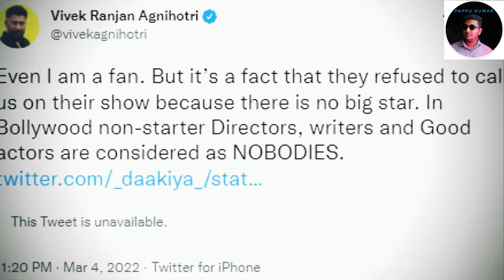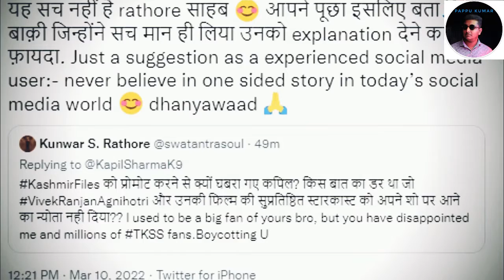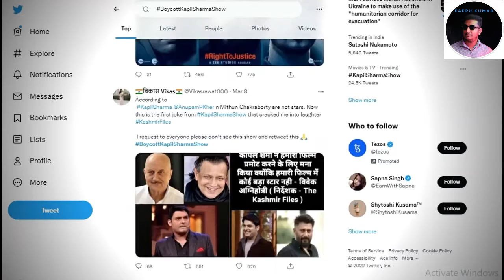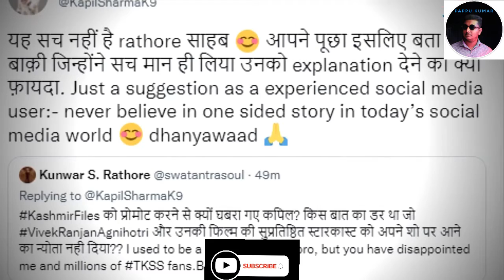The Kashmir Files : vivek के लिए kapil sharma पर लगे दाग । सफ़ाई देना बंद कर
The Kashmir Files : Kapil Sharma के लिए Anupam kher पर लगे दाग । सफ़ाई देना बंद
The Kashmir Files Trailer | Reaction, Review And Explanation. This video is about the The Kashmir Files full Movie release and Bollywood actress Yami Gautam , her husband Aditya Dhar have come out in support of The Kashmir Files. The Kashmir Files is an upcoming Indian Hindi-language film written and directed by Vivek Agnihotri and produced by Abhishek Agarwal starring Mithun Chakraborty and Anupam Kher. The film tells the story of the exodus of Kashmiri Hindus in the early 1990's due to the Kashmir Insurgency. Kapil Sharma rejected to promote Kashmir Files In the Kapil Sharma show and it's been Trending.

The Kashmir Files : Kapil Sharma के लिए Anupam kher पर लगे दाग । सफ